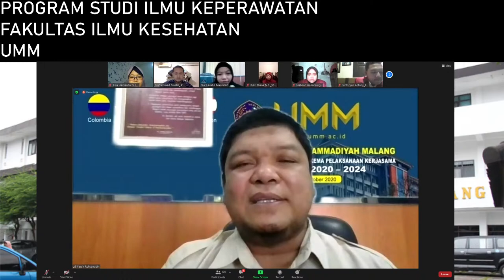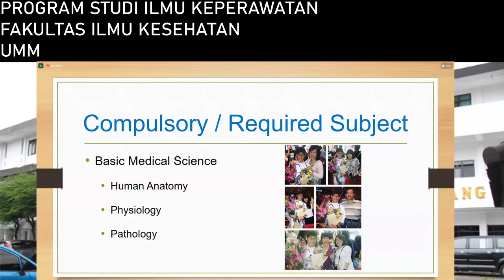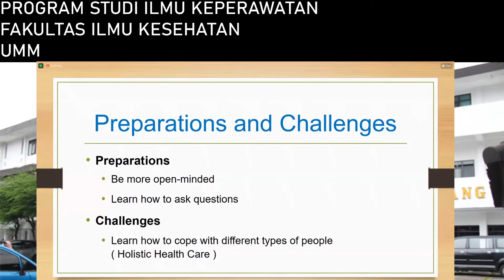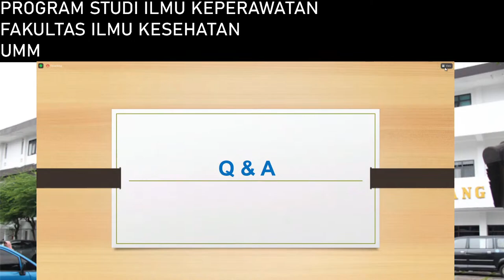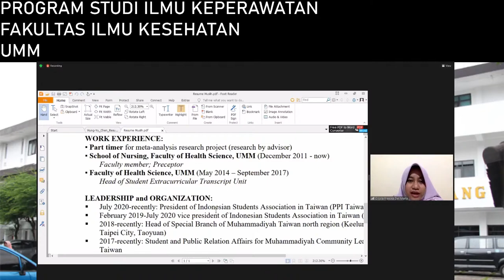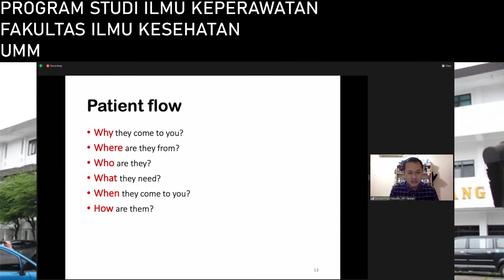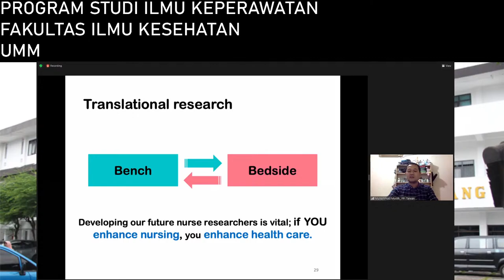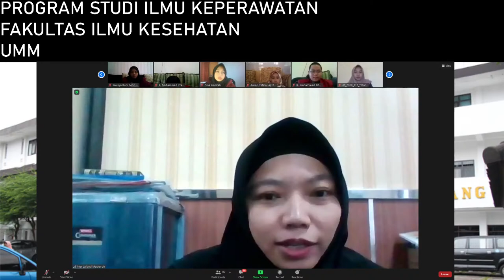KULIAH TAMU PROGRAM STUDI ILMU KEPERAWATAN FIKES UMM